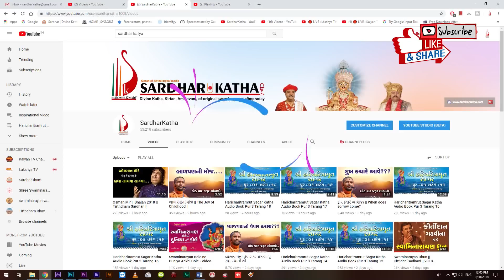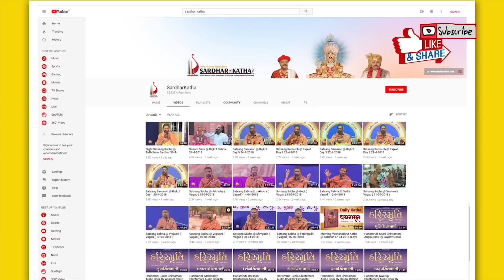મુશ્કેલીમાં સત્પુરુષનો આશરો લેવો || પુ સદ સ્વામી શ્રી નિત્યસ્વરૂપદાસજી સરધાર